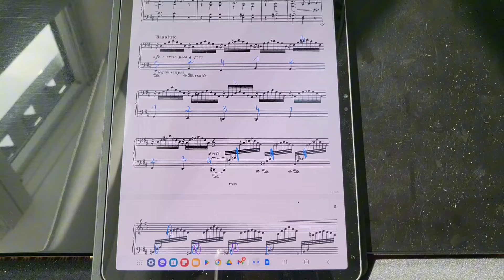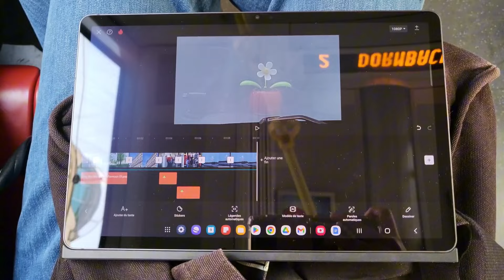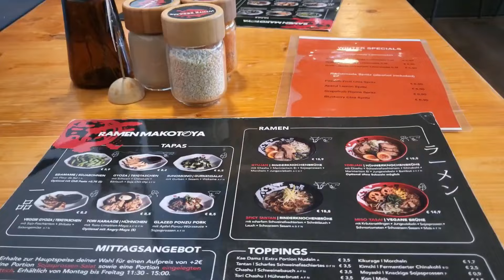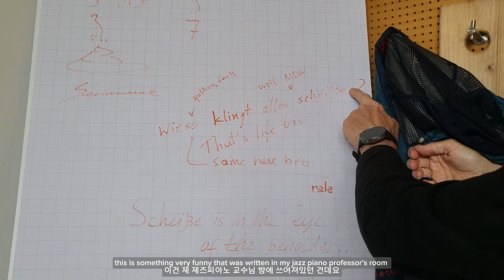violin vlog in vienna | typical days as a music student